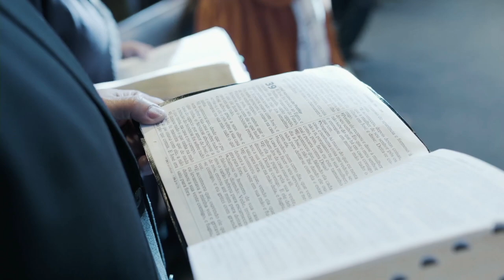Pr. Dennis Marcelino | Deus tem nos abençoado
O que determina a benção na vida de uma pessoa não é o mundo e sim a palavra de Deus. Somos abençoados por Deus independente das circunstâncias.